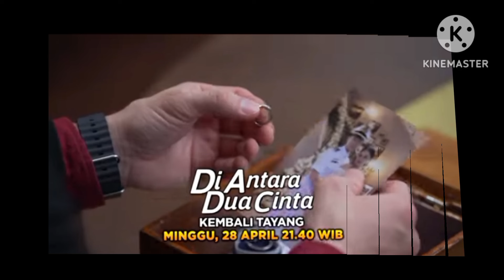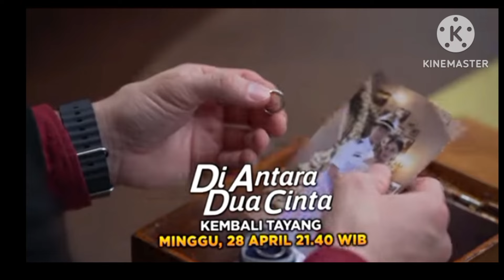SAFIRA TERKEJUT YUNIA TERTANGKAP JULIAN.